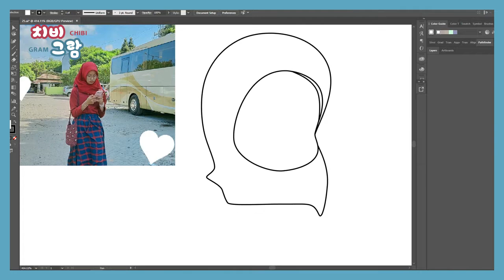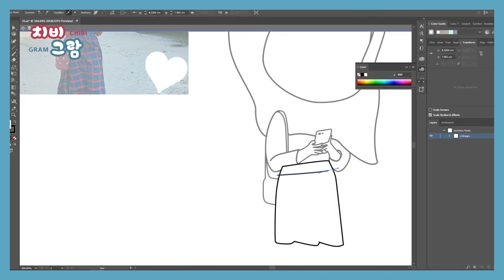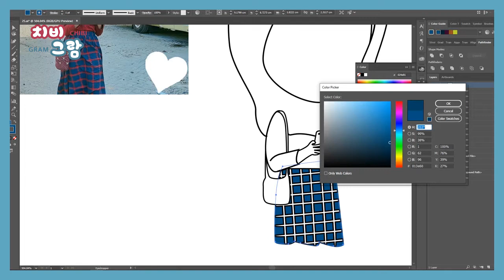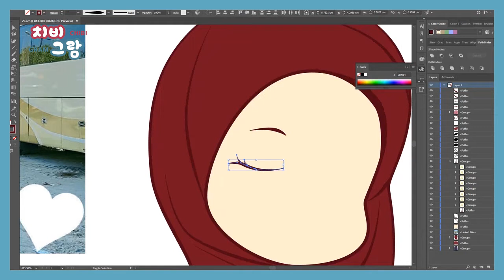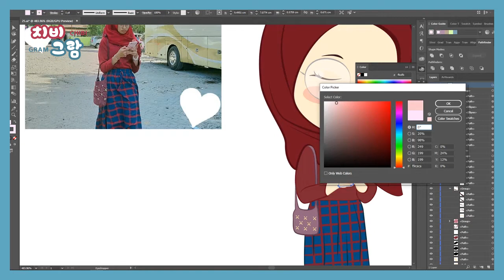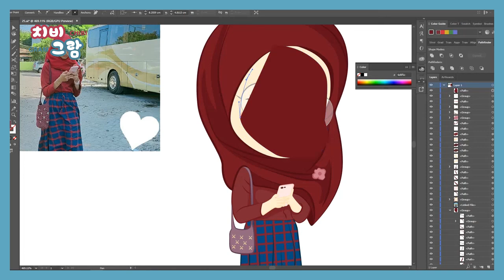ChibiGram - Citrafs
This Chibi is requested by netizen :D
from Instagram account

You can also request your chibi by tagging me or send your Instagram photo link on my Instagram